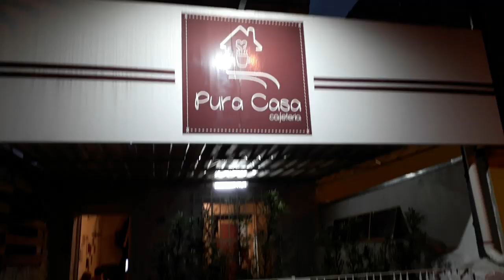[VLOG] DIA DE GRAVAÇÃO PART. 7 MINUTOZ (LUCAS A.R.T. E PEDRO ALVEZ)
Eae, Clã!!!
Hoje estamos trazendo um vlog mostrando um pouco do por trás das câmeras da gravação da entrevista com o Lucas A.R.T. do 7 MINUTOZ.
E não esqueça de nos seguir no instagram!!!

PARTICIPAÇÃO: LUCAS A.R.T.

PARCEIRO DO CANAL: Pura Casa Cafeteria
Rua desembargador do Vale, 772 -  - Vila Pompeia, São Paulo - SP, 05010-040

Disponível no ifood também, procure por Pura Casa Cafeteria e peça seu café matinal em casa!!!